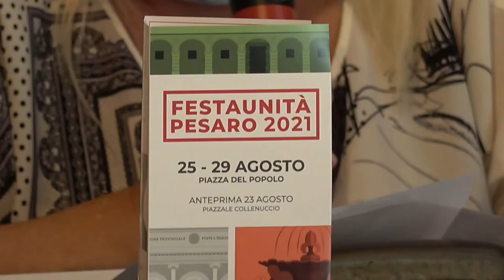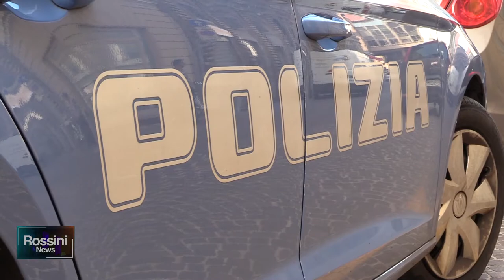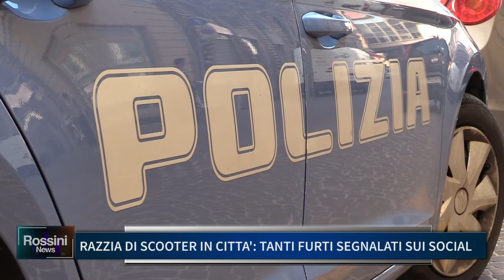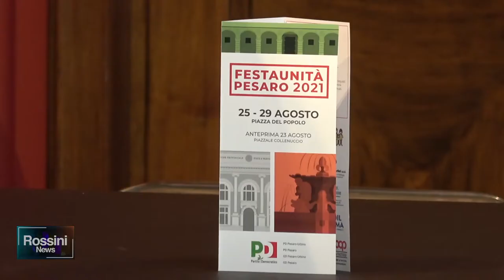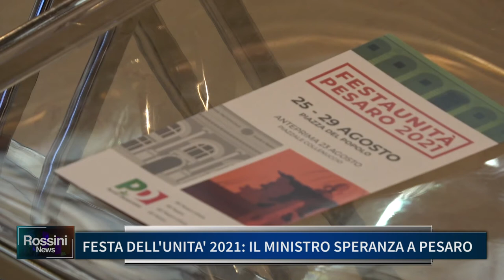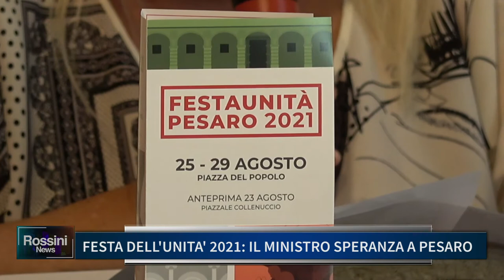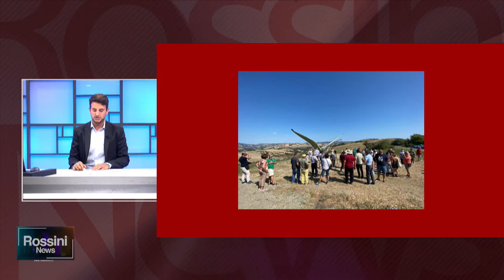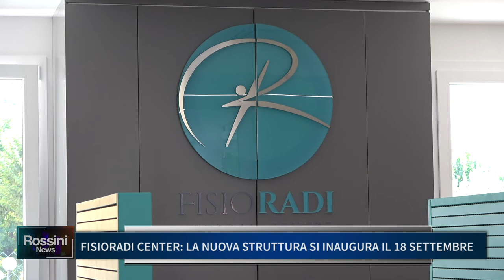ROSSINI NEWS 20 AGOSTO 2021